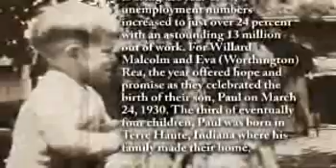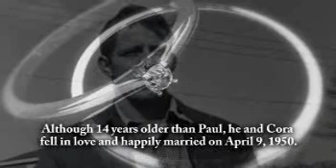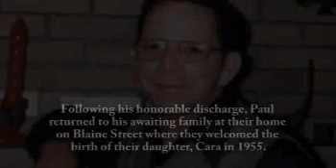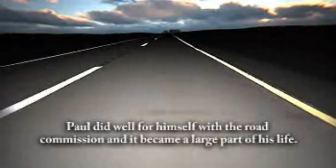Paul Rea - Life Story Digital Video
Life Story Funeral Homes present the life of Paul Rea of Grand Rapids, MI. To read the obituary of Paul Rea, to read the full Life Story, or to leave a memory or comment, please